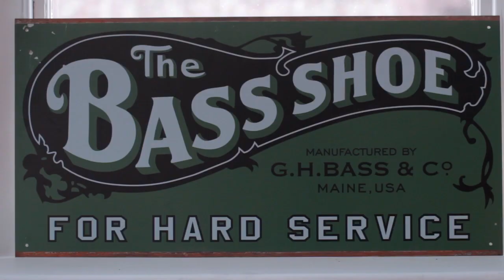Love My Weejuns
Personal stories and the emotional history of the much loved brand, G.H Bass.